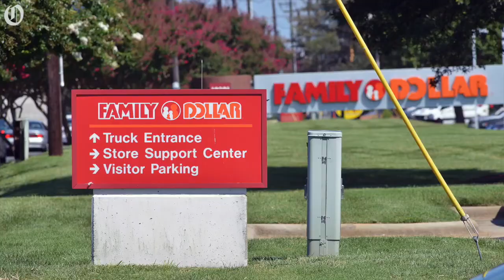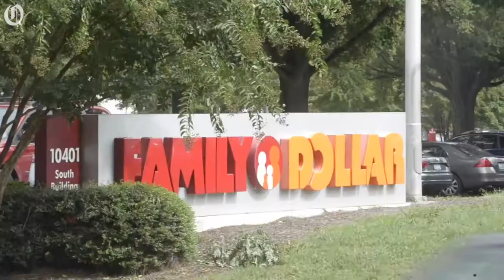Family Dollar to close Matthews headquarters, 900 jobs affected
Three years after buying Family Dollar, Dollar Tree is closing the Matthews, North Carolina, headquarters of the retail giant started by the Levine Family, a move that will affect about 900 local jobs in the area. The company announced this decision Sept. 18, 2018.